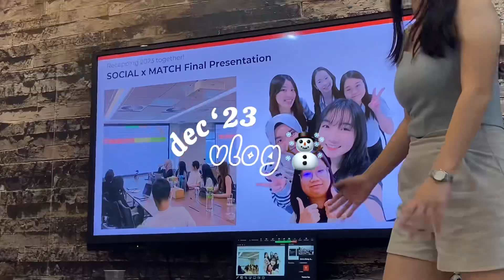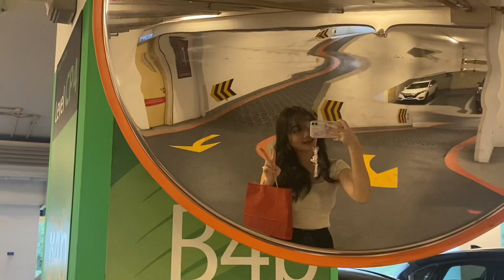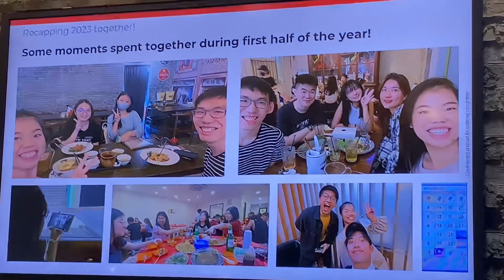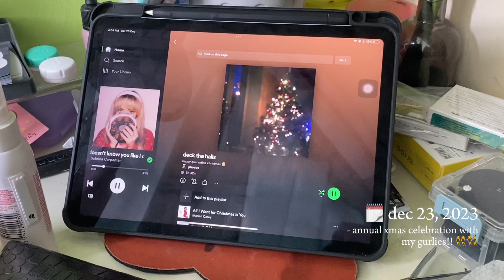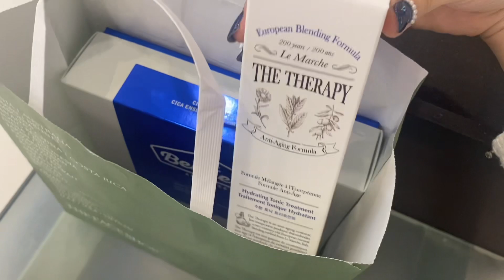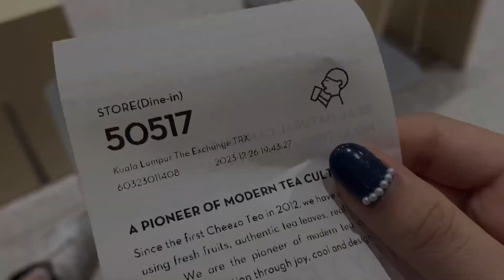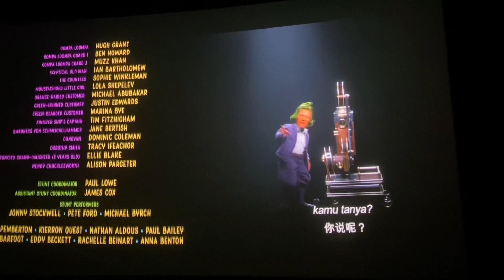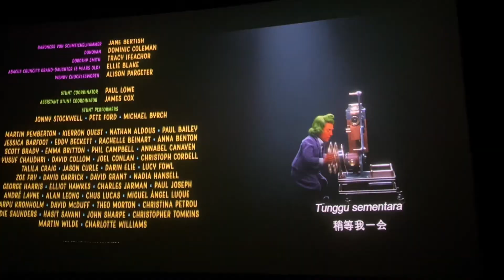dec vlog ☃️| xmas parties, shopping, cafe hopping, study sesh!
hello!

only get to upload this december vlog in march 😖 though late, hope you enjoyed the video, and look forward to more vlogs in the future! 🩷